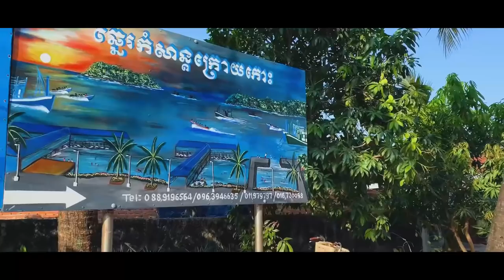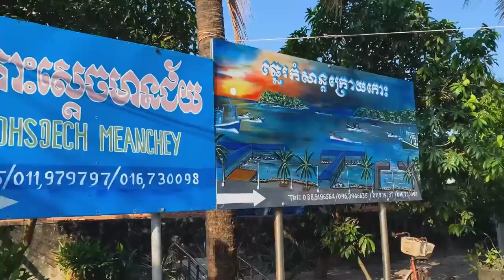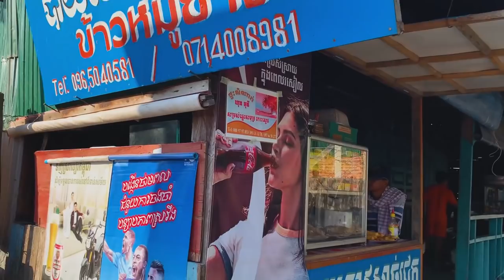Darasakor: Koh Sdach Island, Smach Island, Ghost Island 🏝 កោះស្តេច កោះស្មាច់ កោះខ្មោច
កោះស្ដេច មានទីតាំងស្ថិតនៅខេត្តកោះកុងមានចម្ងាយពី រាធានីភ្នំពេញប្រហែល 244km តាមផ្លូវជាតិលេខ 4, 48, នឹង វិថី សាយ ភូថង ។ កោះស្ដេច ភូមិកោះស្តេច ឃុំកោះស្ដេច ស្រុក​គីរីសាគរ ខេត្តកោះកុង និងមានចម្ងាយប្រហែល ~20km ពីរង្វង់មូល​ ខេត្តកោះកុង និង១៥-20នាទី ដោយទូកពីកំពង់ផែកោះស្តេចទៅកោះស្តេច។

កោះស្ដេច ស្ថិតនៅក្នុងប្រភេទ៖ កោះ, ឆ្នេរសមុទ្យ។ រីឯចំណុចសំខាន់ៗនៅ កោះស្ដេច មានដូចជា៖ លេងទឹកឬហែលទឹក, ស្ទូចត្រី, ដើរមើលផ្កាថ្ម, គយគន់ថ្ងៃលិច, ឆ្នេរសមុទ្រ, ជិះទូក, បោះជំរុំឬបោះតង់, ជិះទូកកាយ៉ាក, កន្លែងគេង និងចំណុចផ្សេងៗទៀត។
**សេវាកម្ម
- តម្លៃជួលតង់ 12$ តែបើយកតង់ខ្លួនឯងទៅ 7$, ផ្ទះសំណាក់ 15$ 20$ នឹង 30$ ទៅតាមគ្រែ1ឬ2 កង្ហាឬម៉ាស៊ីនត្រជាក់
– ជិះអូប៊័ឆ្លងពីពយជប៉ុនទៅកោះស្តេចទៅវិញទៅមក 10,000រៀល ទៅ 15,000រៀល ក្នុងមនុស្សម្នាក់។
life - Cambodia Naturesense Cambodia​
🌿🇰🇭ទំព័រ​ខ្ញុំ​:
King Island (Koh Sdech) is located in Koh Kong Province, about 244km from Phnom Penh on National Road 4, 48, and Say Phu Thong Street, Koh Sdach Village, Koh Sdach Commune, Kirisakor District, Koh Kong Province, approximately ~ 20km from Koh Kong Provincial Roundabout and 15-20 minutes by boat from Koh Sdach Port to Koh Sdach.
King Island is in the category: Island, Beach. The main points on King Island are: swimming or swimming, fishing, coral walks, sunset views, beaches, boating, camping or camping, kayaking,..
** Services
Tent rental price 12 $, but if you take your own tent to 7 $, guesthouse 15 $ 20 $ and 30 $ depending on 1 or 2 beds, fan or air conditioner
Take boat form Koh Sdach port to Koh Sdach island about 10,000 Riel to 15,000 Riel per person (one way trip).